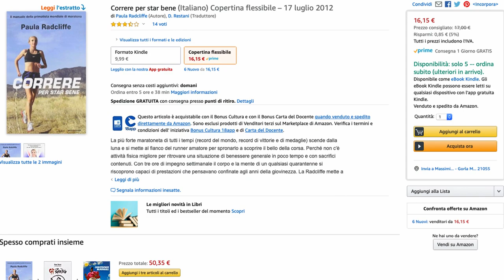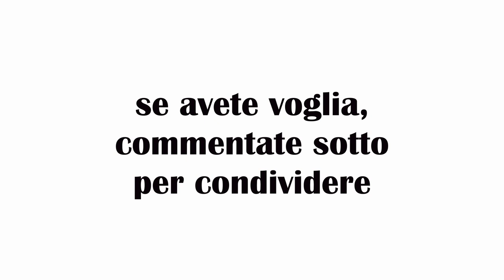Defaticamento post allenamento, come fare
Come svolgere il defaticamento post allenamento? Cosa fare? Quali sono le ragioni per farlo? Quanto tempo dedicare a questa fase dell’allenamento? Nel video descriviamo le ragioni per svolgere un defaticamento. Abbiamo cercato di raccontare come gestire al meglio questa fase dell'allenamento e quali accorgimenti adottare da parte dei podisti amatori ed evoluti.

00:00 Intro
00:09 Sigla
00:21 Perché fare defaticamento?
03:19 Cosa fare nel defaticamento?
05:30 Defaticamento e stretching
07:10 Durata del defaticamento
08:26 Ritmo defaticamento
09:32 Conclusioni

I miei prodotti Running preferiti (20 Agosto 2020), aggiornati mensilmente, con recensione dettagliata
►Scarpe Allenamento A3: Hoka One One Clifton Edge
►Scarpe Intermedie A2: Adidas Adizero SL 20
►Scarpe Gara A1: Vaporfly Next %